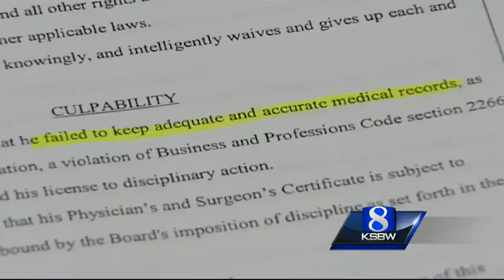Salinas doctor's office raided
A day after having his office and home were raided by state agents, a Salinas doctor was in court Friday answering to charges that he was driving under the influence of illegal drugs.